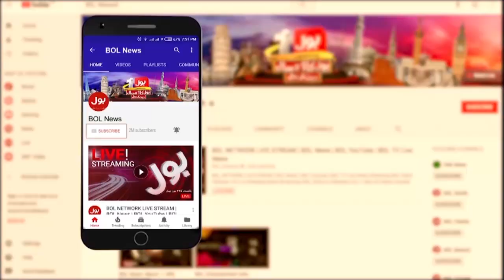PIA Plane Engine Stolen | Air Minister Aggressive Reaction | Breaking News